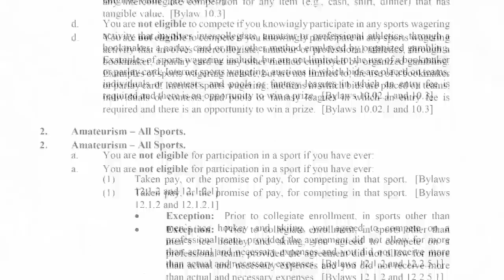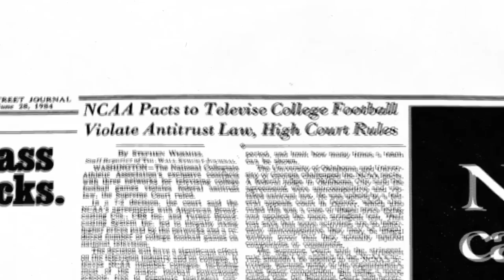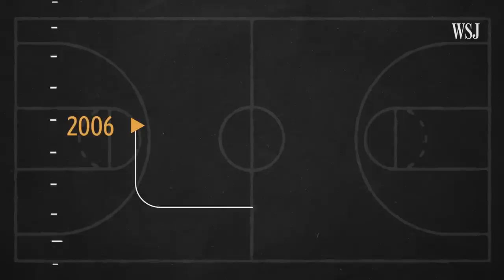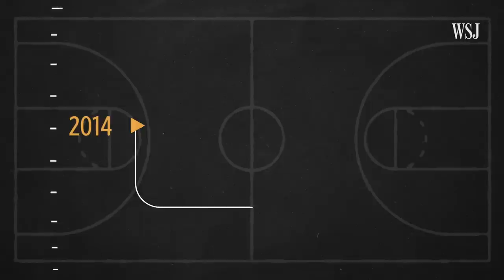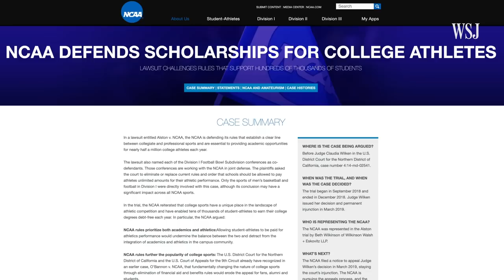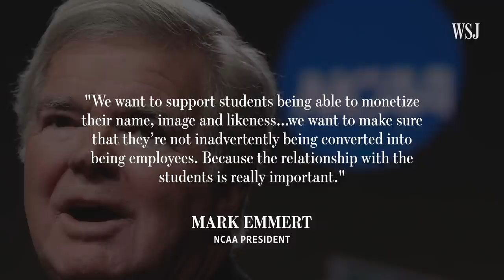The Shifting Debate Over How College Athletes Should Be Paid | WSJ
As the NCAA’s revenue has increased, the debate has intensified over what types of compensation should be considered for college athletes. WSJ explains how a combination of court cases, state legislation, and public pressure are expanding the scope of what it means to be an amateur athlete. Photo: Ronald Martinez/Getty Images